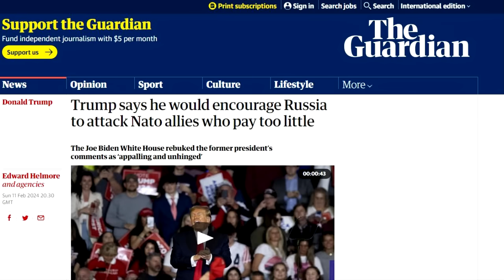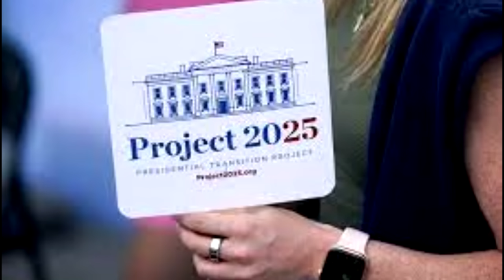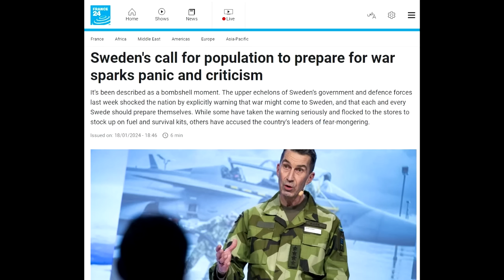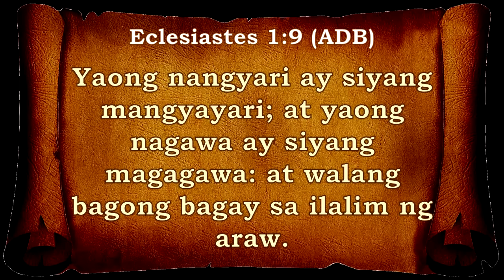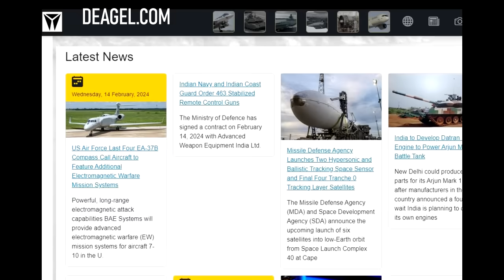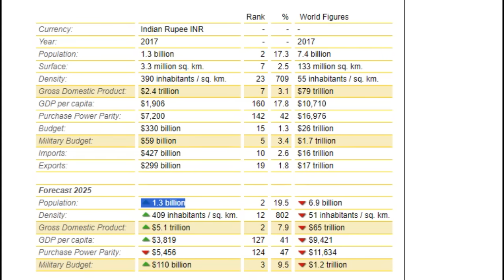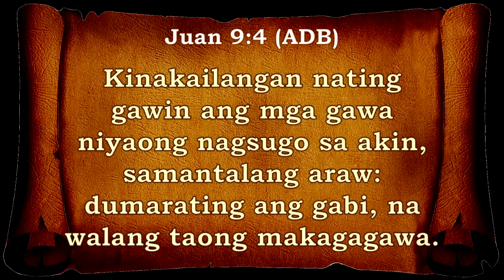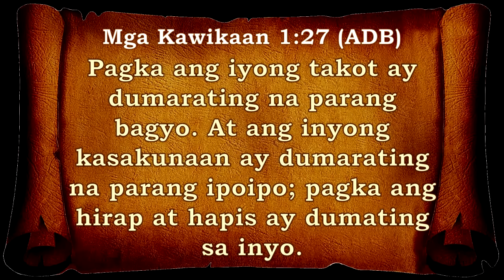ANG BANTA NG WORLD WAR 3 SA 2025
Mainit na usapan sa US at sa Europa ang pahayag na papabayaan ang NATO kapag sumalakay ang Russia sa 2025.